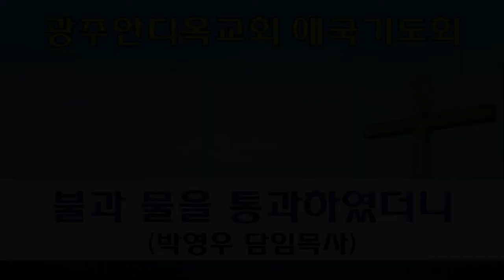2022.10.12. 불과 물을 통과하였더니 (박영우담임목사/2시애국기도회)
본문: 시편66편10~16절
제목: 불과 물을 통과하였더니
설교: 박영우 담임목사

     1) 농협 영문명 : NONGHYUP
     2) 지점 영문명 : KUMHO WOONCHUN
     3) 지점 영문명 주소 : 131, Woonchun ro, Seo-gu, Gwangju, South of Korea
     4) 농협 SWIFT CODE : NACFKRSE
     5) 수취인 계좌번호 : 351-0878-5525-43
     6) 수취인 영문성명 : Gwangju antioch gyohoe

     1부: 오전 7시 20분
     2부: 오전 9시 00분
     3부: 오전 11시 10분
     4부(청년부): 오후 1시 25분
     5부(저녁): 오후 6시 50분

1. 민족 복음화와 복음통일되게 하소서
2. 예배가운데 성령의 임재와 불이 임하여 모든 성도들이 십자가 군병되게 하소서
3. 제2의 종교개혁이 이뤄지게 하소서
4. 전세계에 100만교회를 세우게 하소서